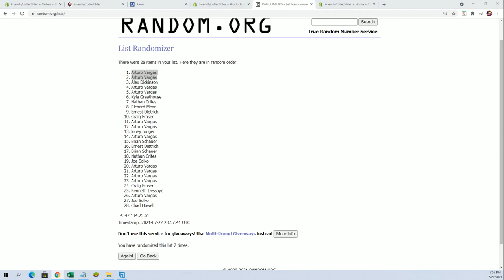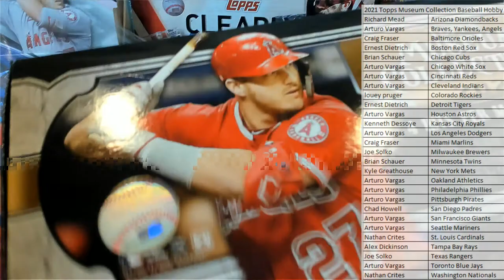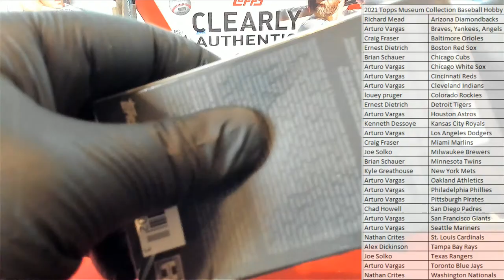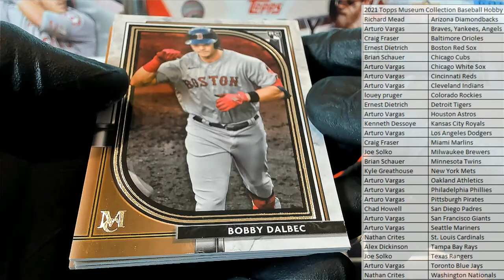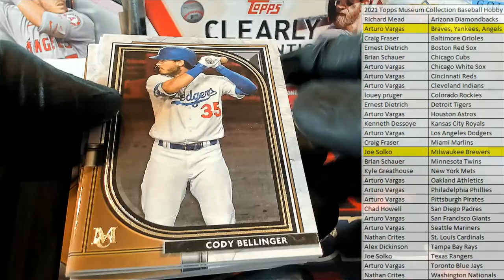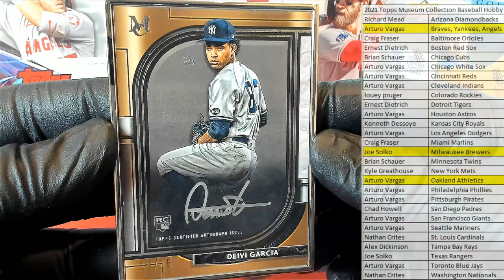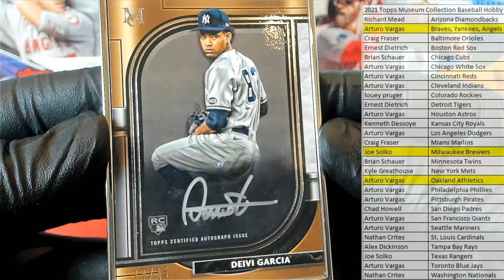2021 Topps Museum Collection Baseball Hobby ID 21MUSBBPYT203